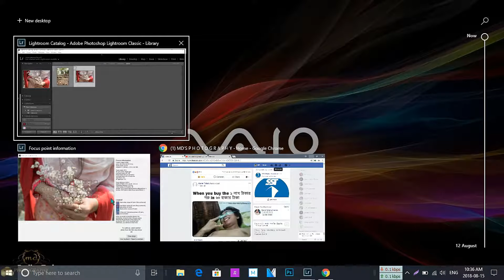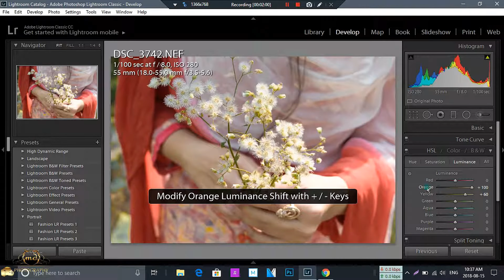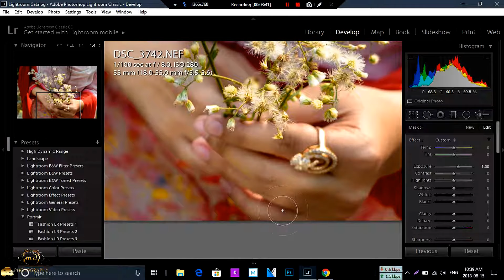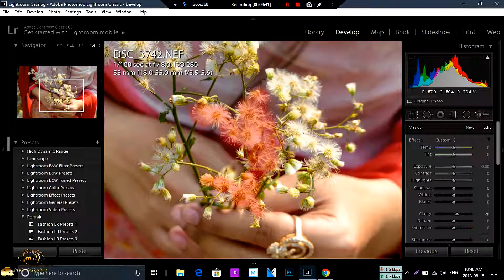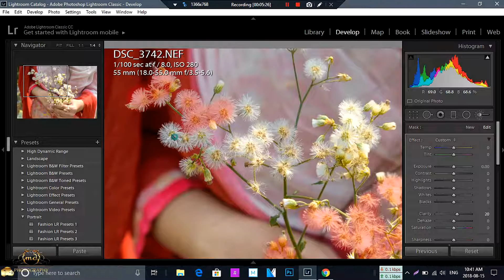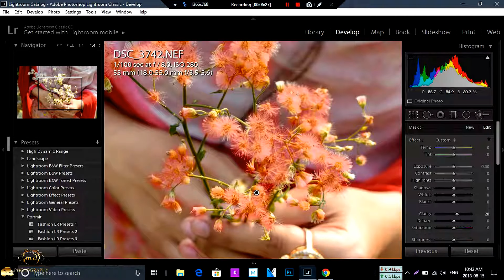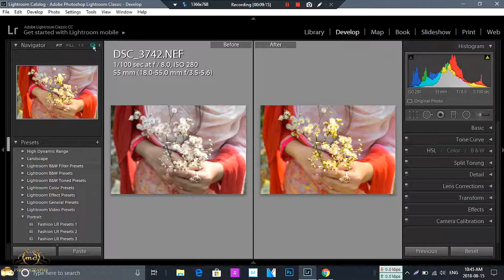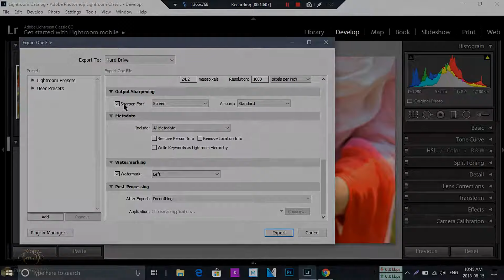Lightroom flower portrait